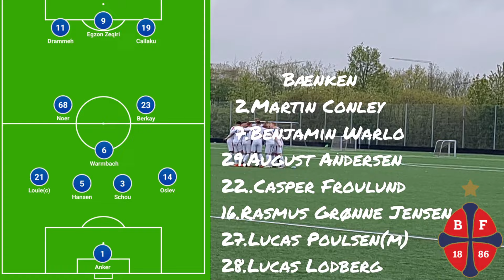Vsk Aarhus-Bk Frem(D.4/5-2024.Oprykningsspillet)